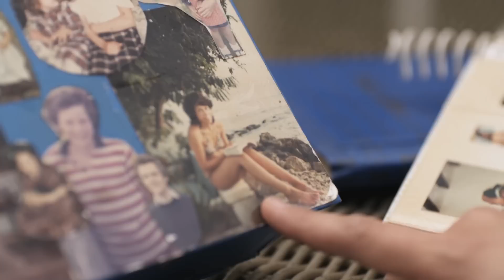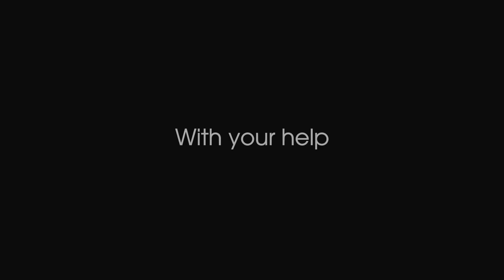Kirstie and Sophia's Story | Breast Cancer | Stand Up To Cancer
Kirstie and Sophia Allsopp have a family history of breast cancer. The mum, grandmother, cousins and other family members have all been through their own cancer journey.

Sophia decided to undergo a mastectomy, removing her chance of being diagnosed with breast cancer in the future.

A mastectomy is the surgical procedure to remove one or both breasts.

1 in 2 people in the UK will get cancer during their life time. Every pound you give helps speed up life-saving cancer research, bringing treatments to people who need them, faster.